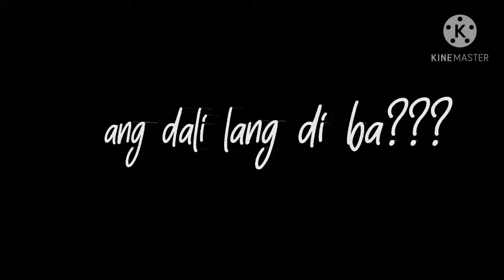CRISPY POCKET PIZZA/ Homemade pizza pocket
INGREDIENTS:

1 pack molo wrapper
1 pouch pizza sauce
1/4 ground beef (ginisa na) / or ham (prinito na)
1 medium white onion
1 green bell pepper
1 eden cheese
1 small pouch pineapple tidbits
cooking oil